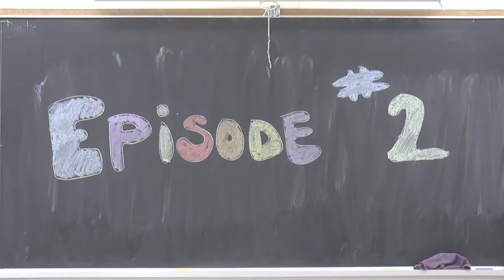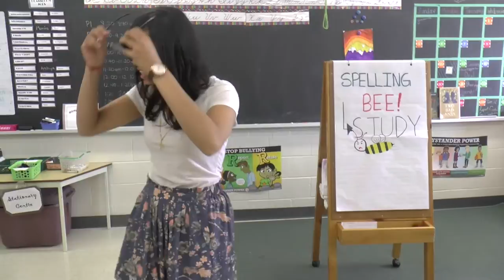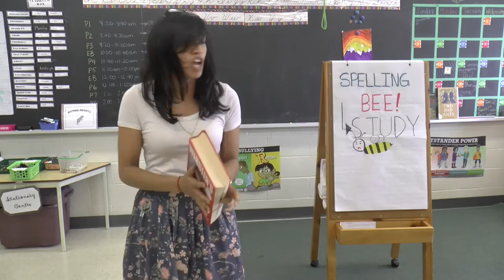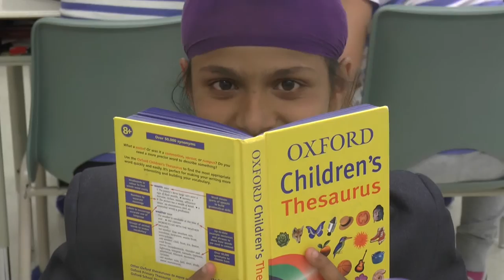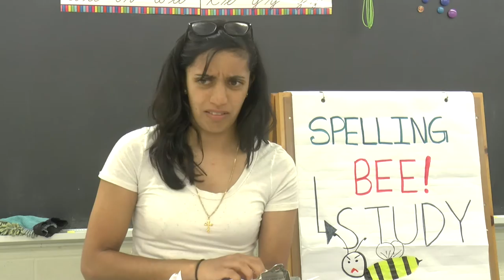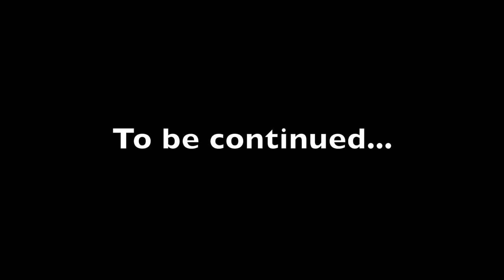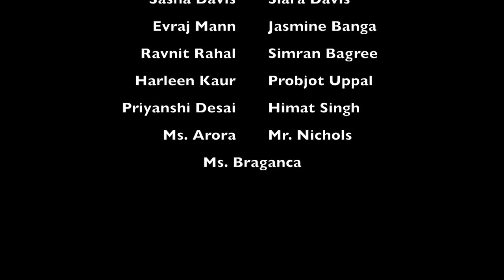Playground Episode 2